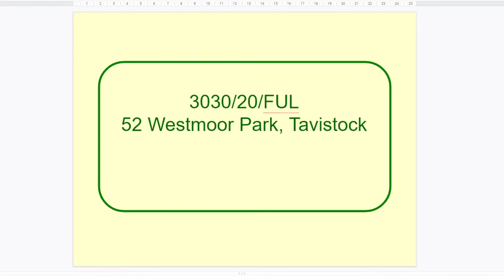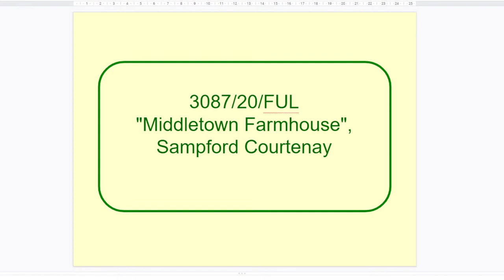West Devon Development Management and Licensing Committee 09 November 2021